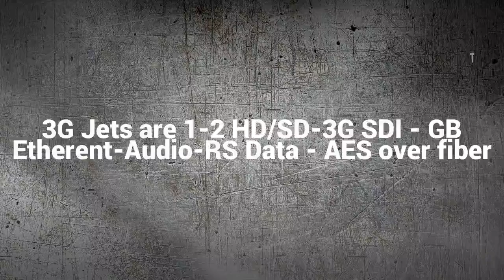3G Jets are 1-2 HD/SD-3G SDI - GB Etherent-Audio-RS Data - AES over fiber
Thor Fiber 3G-Jets
Flexible Optical Bidirectional transport - any combination of 2 X inputs cards:
HD SD 3G SDI
Gigabit Ethernet
10/100 Ethernet
4X Analog Audio
2X AES Digital Audio
RS232 or RS485, RS422 or Contact Closure